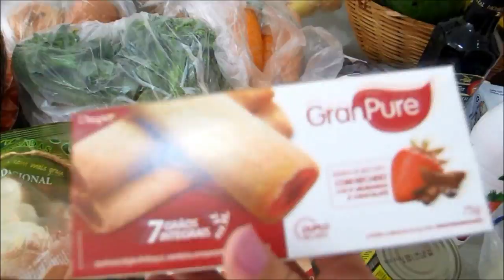Rotina Pra Viver Mais: Adaptação, mudanças no corpo e etc.. | Letícia Cecato